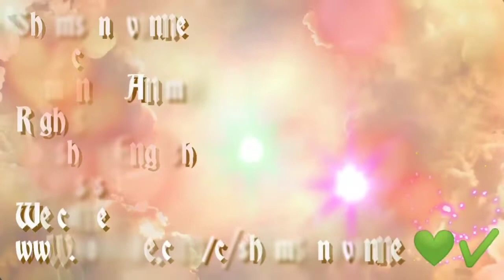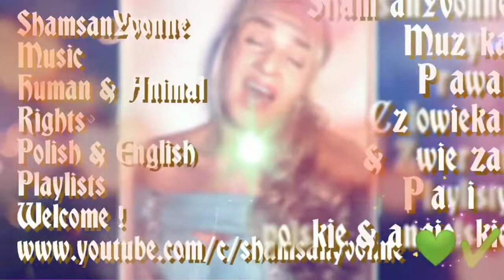Yvonne Shamsan - Music & Whistleblower - Zwiastun Kanalu 🤗🧡🐱💚🌿🌾✔️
Answering the request of the viewers, who want to compensate my music and activist work, I share the account details. All tips supporting my work will be invested into the promotion and work on this music and activist channel.
Account MBank:
Iwona Gapinska
Numer Konta:
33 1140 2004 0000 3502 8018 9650
IBAN:
PL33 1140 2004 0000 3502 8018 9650
SWIFT:
BREXPLPWMBK

Na zyczenie zainteresowanych podaje numer konta banku w Polsce, wszelkie darowizny beda przekazana w dalsza promocje muzyki i tresci publikowanych przez ten kanal.
Konto MBank:
Iwona Gapinska
Numer Konta:
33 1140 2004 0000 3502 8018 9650
IBAN: